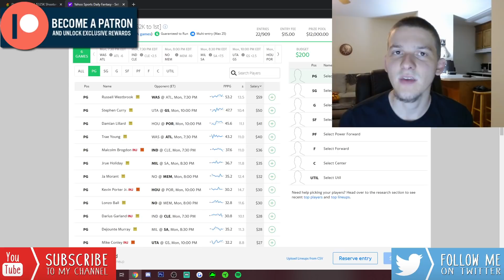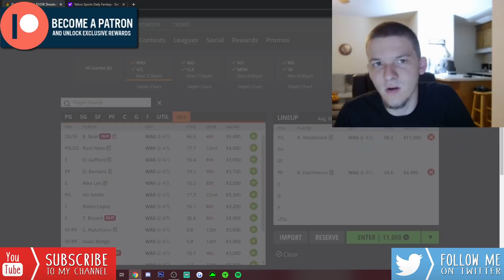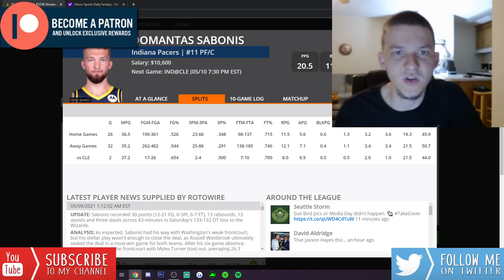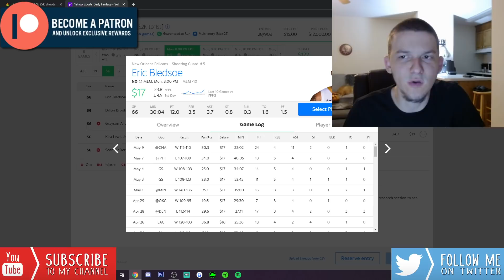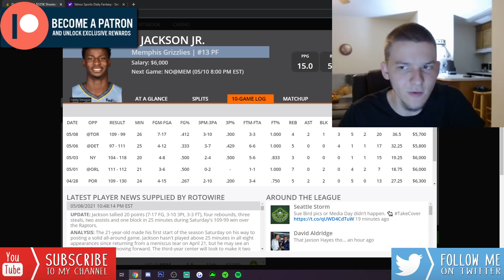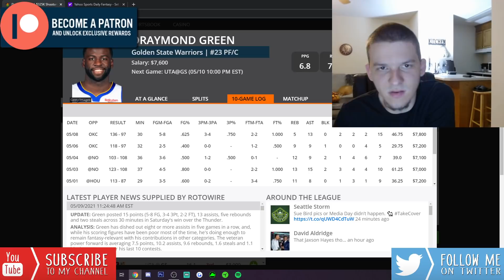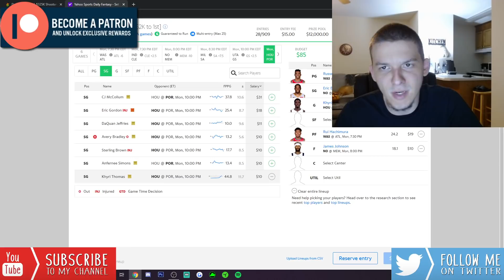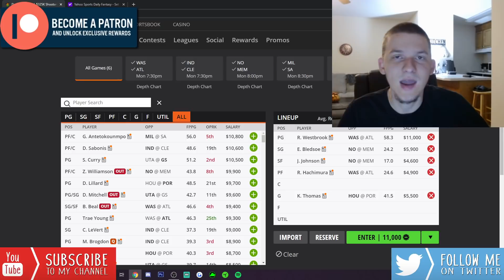DRAFTKINGS & YAHOO NBA PICKS | MONDAY 5/10/21 | NBA DFS PICKS